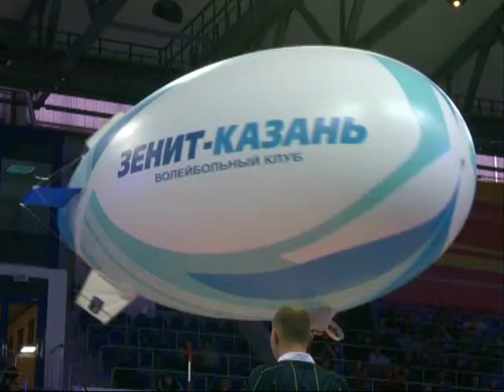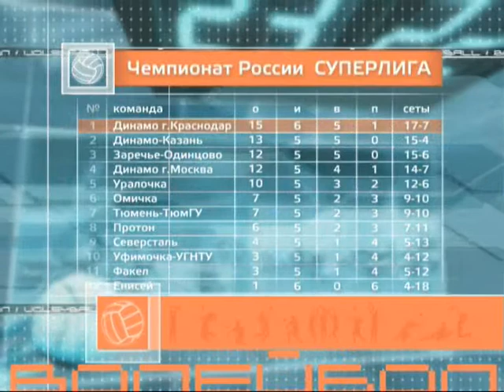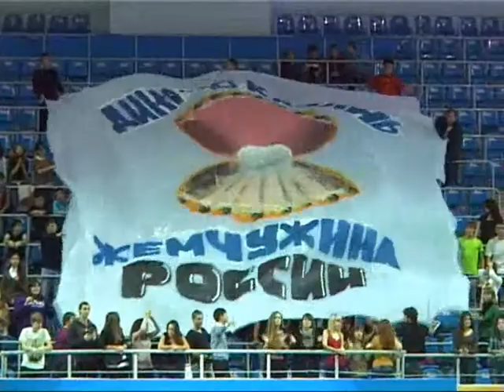Тележурнал Волейбол № 8